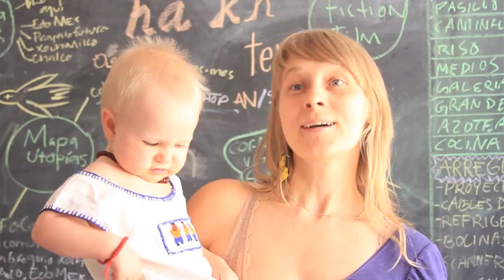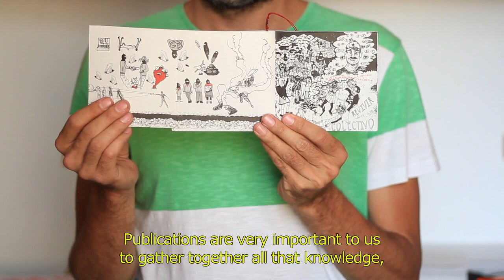Cooperativa Cráter Invertido - Editorial Movement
Editorial Movement
Cooperativa Cráter Invertido
Mexico
suggested by Jason Waite

Editorial Movement, started in 2013, is a self-educational project about the potentialities that printed matter has in the construction of a community through self-production and knowledge sharing. It’s a platform of self-publication that allows the socialisation of processes, research and tools.
The social struggles that inspire us that have created living alternatives account for the fact that the strength of their resistance relies upon re-acknowledging themselves as a community, reconfiguring their identity and making tools for the autonomy of those processes.

In our urban context (Mexico City) the social fabric is deeply damaged. Though the need to identify those common predicaments is starting to take place, there isn’t a structure in which to recognise ourselves as a community, so we decided to participate in the construction of a community, based on its diversity, that shares the need to build life, work and struggle alternatives. We aim to create a critical space for experimental self-taught research by encouraging collaborative working in affinity groups, knowledge-sharing talks, multidisciplinary workshops and seminars that gather people from different perspectives.

Who is Cooperativa Cráter Invertido?
Crater Invertido is a Mexico City-based collective born in 2011. Composed of eleven members educated in visual arts and free media, they evenly run a space that works as a workshop for multidisciplinary projects, a forum for various events, and an exhibition space. These activities converge in a common printing machine from which they share tools and knowledge, as well as participating in the creation of an independent editorial network in Mexico.